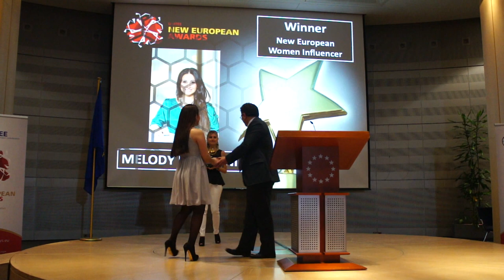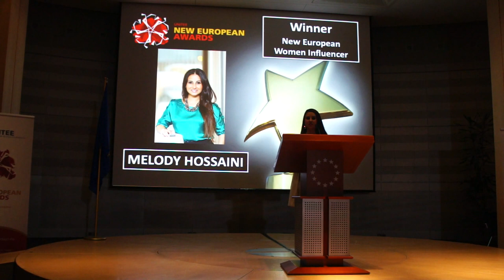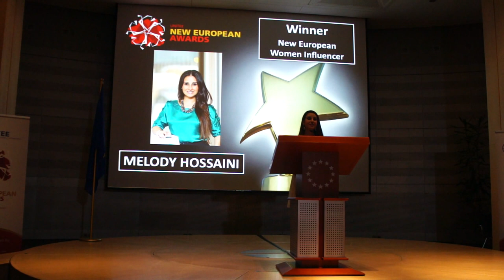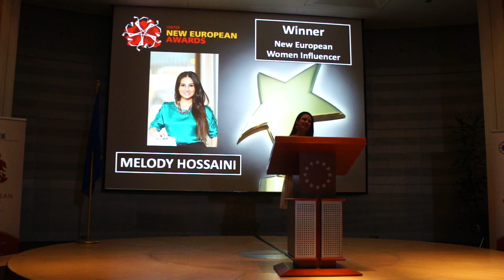Melody Hossaini Award Acceptance Speech- European Parliament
Immigrant Social Entrepreneur in England awarded ‘Europe’s Most Influential Woman’

Melody Hossaini, who was a star on BBC’s The Apprentice in 2011, was awarded ‘New European Woman Influencer’ of 2015 inside the European Parliament on 4 June 2015. The first New European Awards is an awards ceremony organised by UNITEE – The New European Business Confederation under the high patronage of the European Parliament. Its aim is to recognise and celebrate the contributions of New Europeans- Europeans with a migrant background. In particular, this year’s awards honoured four special categories: New European entrepreneur; New European Politician; New European Woman Influencer; and New European of the Year. Melody, who was originally born in Iran and raised in Sweden, moved to the UK at the age of 13 and volunteered in her community for 11 years to champion young people, before setting up the successful social enterprise, InspirEngage International, in 2009 with the aim of training people to be successful by giving back. Since then, Melody has helped educational institutions to better prepare their students for the world of business and work, trained vulnerable adult women to become economically active through social enterprise and guided corporates to better engage with communities through innovative CSR models. She was the first social entrepreneur to appear on ‘The Apprentice’ being described by Lord Sugar as a ‘woman of exceptional ability’.

‘This award really is an honour for me. The journey as an immigrant to being able to transform communities, is one that has become my life. I’m so inspired by the people we train, who work tirelessly with so little. They inspire me to do more.’ Melody said. ‘We’re passionate about helping people to explore social enterprise as a vehicle to create change.’

A member of the judging panel, Viviane Teitelbaum, President of the European Women Network, stated ‘Melody’s commitment in the youth sector and social entrepreneurship in the UK is exemplary of the values we support at the European Women’s Lobby. Her support to young people and vulnerable women to develop the essential skills in order to be successful by giving back to people and society meets our aims. Melody is a wonderful role model for women and an influencer we will certainly hear more about in the future!’

Amongst the other winners was Congo-born Vincent Kompany, captain of Manchester City, whose father was there to accept the award on his behalf. In a time when Europe is struggling to compete on the economic stage, immigrants and minorities are often, in the public discourse, discriminated and seen as a danger or a drag on public finances. TheNew European Awards want to change this narrative: far from being a problem, diversity and immigration are changing Europe for the best, and contribute to keep it smart, innovative and open to the world. The Awards will finally give New Europeans and the diversity they bring about the acknowledgement they deserve. The ceremony took place in the prestigious Yehudi Menuhin room in the European Parliament, to celebrate and honour those New European personalities, who, thanks to their multiple background, have achieved important successes in their professional lives. By acknowledging the winners’ talents not only will the value-added of diversity be shown, but they will serve as New European Ambassadors: role models for the present and future New Europeans. Showing that not only integration is possible, but that it is conducive to success in the broader society.